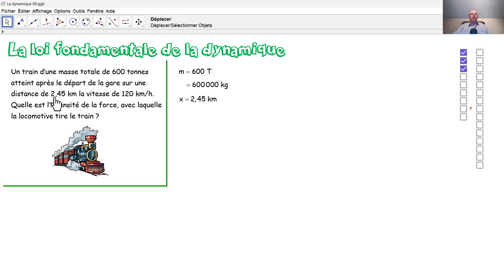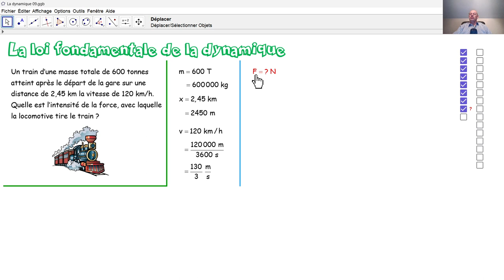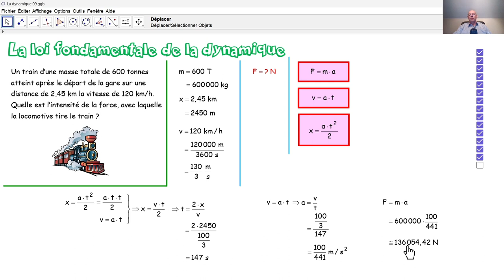Physique 4PhF040 La loi fondamentale de la dynamique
Par la loi fondamentale de la dynamique, nous calculons l'intensité de la force avec laquelle une locomotive tire un train.